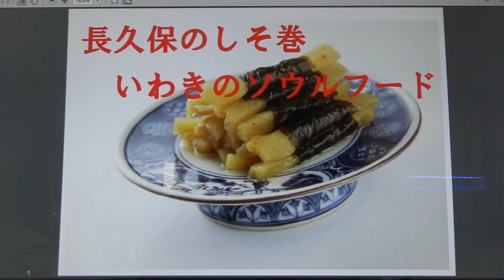長久保のしそ巻いわきのソウルフード創業８０余年長久保食品のおすすめ商品ですいわき市ではご存知の方が多くいる定番漬物です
創業８０余年東北、福島県いわき市好間町で漬物づくりをしております。長久保のしそ巻の製造をしております。有限会社長久保食品です。
創業者長久保ツネの時代より手造り漬物を製造し私篠原福一で三代目になります。長久保のしそ巻はフラガールの町でも有名ないわき名産名物定番土産品です。
最寄駅は常磐線いわき駅です。

1934 founded the Northeast, we have the pickles building in Iwaki City, Fukushima Prefecture Yoshima the town.
It is the manufacture of shiso winding of Nagakubo. Co., Ltd. is Nagakuboshokuhin.
It manufactures handmade pickles from the era of founder Tsune Nagakubo It becomes the third generation in my
Fukuichi Shinohara  Shiso winding of Nagakubo is a staple souvenirs of Iwaki.